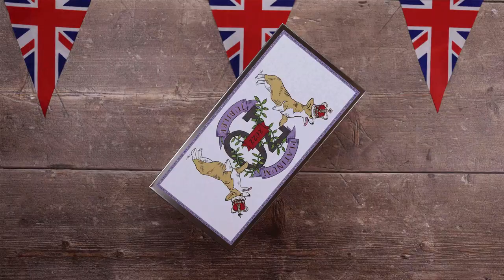Inside our Platinum Jubilee Tin | Biscuiteers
Take a look inside our limited edition Platinum Jubilee tin, which we’ve designed in collaboration with Buckingham Palace - so we know we’ve got the royal seal of approval! The ultimate way to commemorate her Majesty’s 70 year reign, and the perfect centrepiece for your street party table, our gold embossed tin contains all the pomp and circumstance of the occasion. Inside you'll find 15 lemon flavoured biscuits, all delicately iced by hand, one at a time the old fashioned way.
 And once the biscuits are finished, the beautiful tin will make a wonderful keepsake!

If you’d like to learn more tips and tricks of Biscuiteering, why not book an icing class at our School of Icing